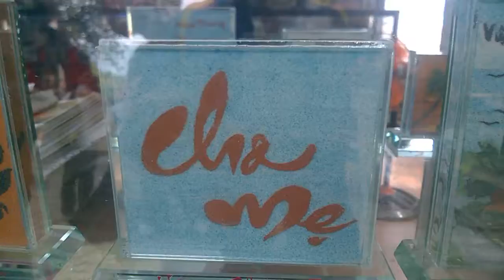Nghệ thuật vẽ tranh cát tại Tháp Bà Ponagar Nha Trang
Cát bụi không là vô tri như ai đó đã hát. Hạt cát nhỏ bé cũng có linh hồn. Mỗi hạt cát chở theo vô vàn ký ức, bao câu chuyện về sự vần xoay của gió, của nắng. Từ những hạt cát muôn màu ở bờ biển, sông, suối, bãi bồi, do chính tay mình đem về, Nghệ nhân, “phù thủy” tranh cát Trần Thị Thu ở TP Nha Trang, Khánh Hòa đã biến chúng thành các tác phẩm tranh cát ấn tượng.

Nhen lại lửa đam mê
Tôi dừng lại dưới chân tháp Bà Ponagar, trước người phụ nữ trạc ngoại thất tuần đang mê mải cầm chiếc thìa tre dài xúc từng nhúm cát nhỏ bỏ vào chiếc khung tranh bằng kính trong suốt rồi nén chặt lại. Tôi đứng đó rất lâu. Thời gian như ngưng đọng trên mái tóc hoa râm của bà. Từng đường nét, từng chi tiết của bức tranh phong cảnh dần hiện ra sống động. Bất chợt, bà ngẩng lên nhìn tôi, ánh mắt ấm áp và nụ cười hồn hậu. Giọng người xứ Nghệ nghe trầm ấm: “Anh hỏi chi”? Thấy tôi trả lời bằng giọng Bắc, bà hỏi có phải ở Hà Nội vô không? Bao kỷ niệm của một thời hoa nắng chợt ùa về xốn xang trong câu chuyện… Bà là Trần Thị Thu, người gốc Huế, là con thứ hai trong một gia đình có đến 9 người con. Mê hội họa từ nhỏ, nhiều khi mải vẽ đến quên ăn, quên ngủ. Từ niềm đam mê cháy bỏng ấy, bà quyết định rời xa gia đình đăng ký thi Trường Trung cấp Mỹ nghệ gốm Hà Nội, nay là Đại học Mỹ thuật công nghiệp Hà Nội. Ra trường, bà về nhận công tác tại Xí nghiệp gốm Cầu Đước, thuộc TP Vinh (Nghệ An). Chiến tranh nổ ra, bà về sơ tán tại Nghĩa Đàn và chuyển sang làm công việc kế toán. Niềm đam mê hội họa thời trẻ đành gác lại để bươn trải với cơm áo, gạo tiền nuôi 5 người con ăn học. Có lúc đam mê tưởng chừng đã tắt…

Nghỉ hưu, bà Thu theo con về TP Nha Trang sinh sống. Có nhiều thời gian rảnh rỗi, bà nhen lại đam mê với nghiệp vẽ. Khoảng năm 2003, các con của bà mang về hai túi cát màu đen và vàng lấy từ vịnh Vân Phong, bà rất ngạc nhiên và thích thú bởi màu sắc tuyệt đẹp của nó. Trong đầu bà nảy ra ý nghĩ làm tác phẩm gì đó từ chất liệu này. Bà bảo các con mang về cho bà nhiều cát hơn với nhiều màu hơn. Đầu tiên bà làm sạch cát, phơi khô, sàng lọc để có được thứ bột mịn và vẽ bằng những dụng cụ thô sơ tự “chế” như chiếc thìa tre dài, mỏng để xúc cát đổ vào khung, que tre nhọn một đầu để điều chỉnh màu. Thất bại và định từ bỏ nhiều lần, nhưng bà lại tự thuyết phục bản thân thử thêm lần nữa. Cứ thế, sau nhiều cố gắng, những cảnh đẹp của Nha Trang như: tháp Bà Ponagar, vịnh Nha Trang, bãi biển, những cây cầu, các cô gái Việt trong trang phục truyền thống, tranh thư pháp chữ Hán… dần dần hiện ra.

Nghệ nhân có đôi tay vàng

Thành công bước đầu khiến bà thêm động lực tiếp tục sáng tạo. Bà Thu tự nhủ, giờ là lúc phải sáng tạo ra tranh cát hai mặt, những hình ảnh khác nhau trong cùng một khung tranh. Không biết bao nhiêu lần bà phải đổ cát đi làm lại, vì với tranh cát chỉ đặt một hạt sai vị trí thì cả bức tranh bị hỏng. Cứ kiên trì, nhẫn nại làm đi làm lại như thế, những nghĩ suy theo bà cả vào giấc ngủ chập chờn. Trời không phụ lòng người, cuối cùng bà đã tìm ra phương pháp tạo nên những tác phẩm nghệ thuật, những món quà lưu niệm tuyệt vời. Bà còn sáng tạo tranh cát đựng trong ly rượu vang, cốc thủy tinh… sinh động. Bức nhỏ thì làm trong dăm bảy ngày, lớn hơn có khi ngốn cả tuần, cả tháng. Bà bảo, tranh của bà có thể cầm lên xoay nghiêng, dốc ngược hay lắc thoải mái mà không sợ nguyên liệu cát bên trong bị trộn lẫn vào nhau, dẫu bà không hề trộn bất cứ chất liệu kết dính nào trong cát.

Bà Thu cho biết, sau một thời gian dài cả gia đình rong ruổi khắp các tỉnh, thành phố Nam Trung Bộ để tìm kiếm nguyên liệu làm tranh, giờ trong nhà bà đã có ngót 60 loại cát màu khác nhau, khối lượng có thể dùng làm tranh trong 5 năm mới hết. Tranh cát của nghệ nhân Trần Thị Thu thể hiện khá nhiều chủ đề nhưng chủ đề bà yêu thích, dành nhiều tâm huyết nhất chính là danh lam thắng cảnh của TP Nha Trang nơi bà đang sống và về Bác Hồ kính yêu. Hình ảnh về Bác qua các bức tranh cát như: Bác Hồ ở chiến dịch Biên giới, Bác Hồ với Hải quân Việt Nam, Bác Hồ trong cuộc sống đời thường… sống động, gần gũi. Gần đây bà còn chép lại các bức tranh dân gian Đông Hồ, với mong muốn cho khách quốc tế thấy bản sắc văn hóa Việt Nam phong phú, đa dạng và giàu tính nhân văn.